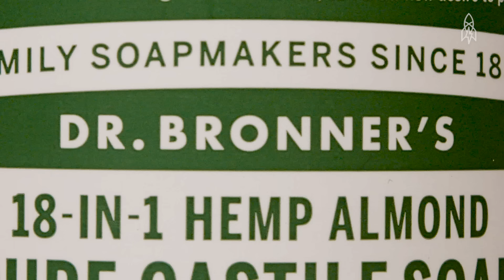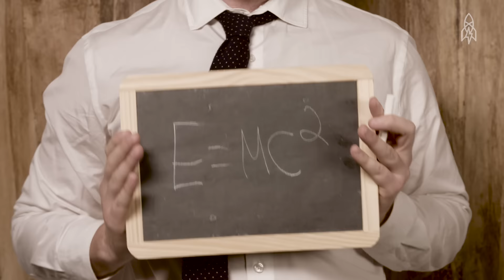Soap Opera: The Wild Life and Times of Dr. Bronner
Emmanuel Heilbronner, a.k.a. “Dr. Bronner” invented the magic soaps we’ve come to know and love. Originally from Germany, the idiosyncratic soap maker lost his parents in the Holocaust and immigrated to the U.S. in 1929. He started his business making products by hand with his individual philosophy, “All-One-God_Faith” and the “Moral ABC.” Bronner’s other claims to fame include being arrested for speaking without a permit, escaping shock treatments and growing his business into the successful family company it is today.